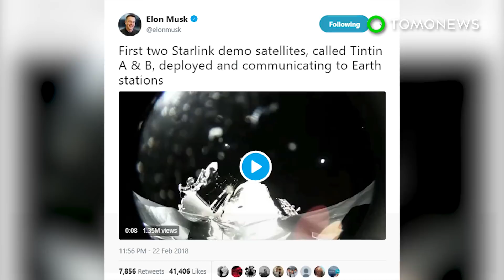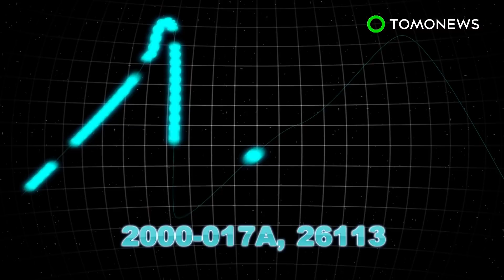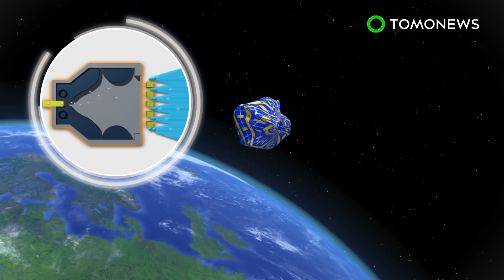SpaceX internet: Starlink broadband demo satellites fired into orbit by SpaceX - TomoNews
VANDENBERG AIR BASE, CALIFORNIA — SpaceX last week launched two demonstration broadband internet satellites.